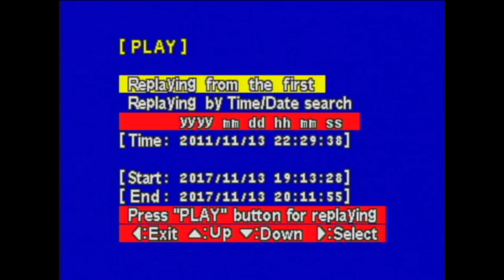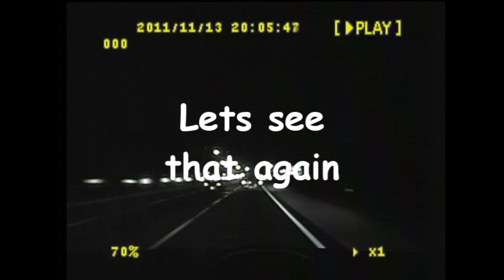Cruiser meets Freezer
Here's drive cam footage of my Cruiser hitting a fridge on I-4

As you can see, there was no avoiding it.

It tore up the front bumper and mangled the winch fair lead and winch mount.